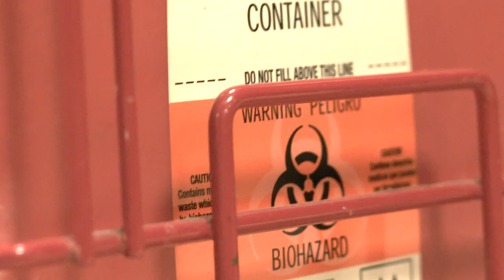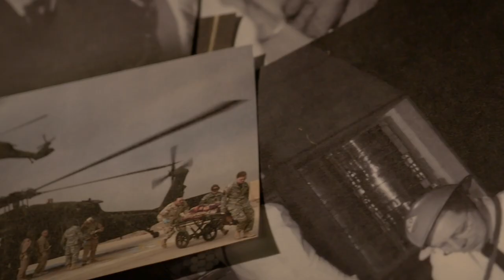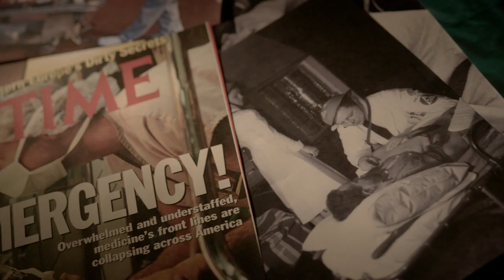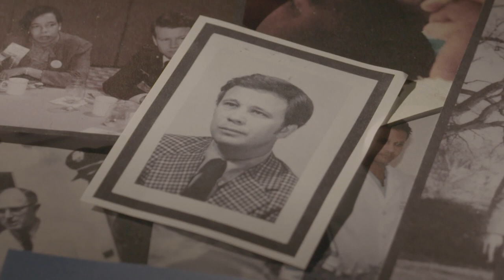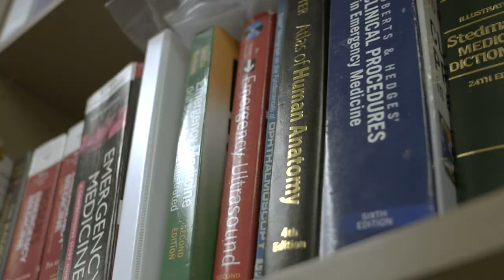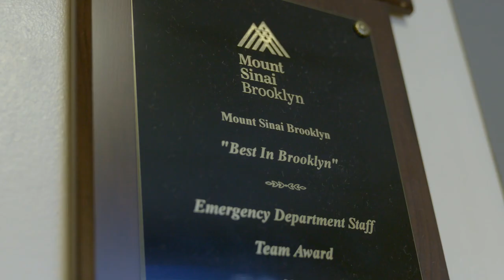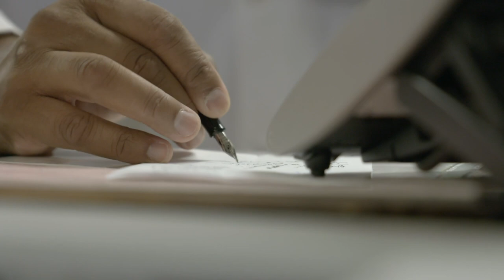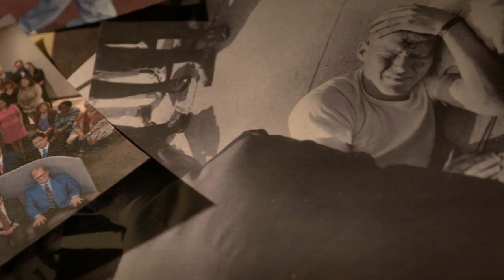The American Emergency Department - 50 Years of ACEP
To celebrate the 50th anniversary of the American College of Emergency Physicians, three emergency physicians in different parts of the country, at different phases of their careers talk about the history of ACEP and how this organization has revolutionized the specialty of emergency medicine.